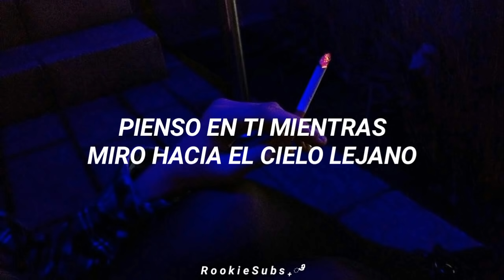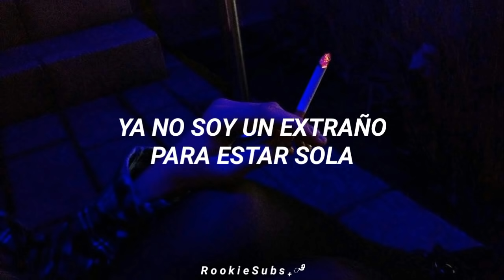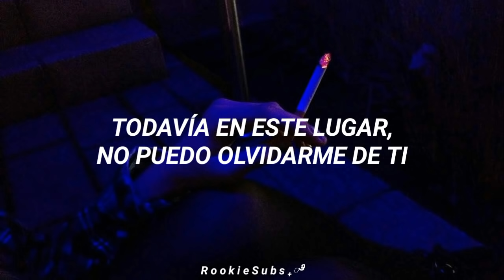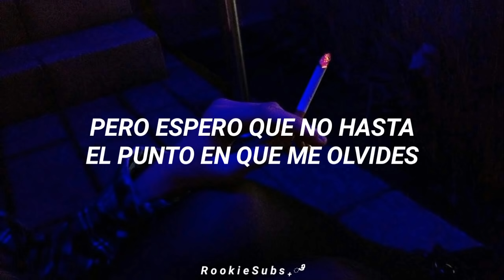BLACKPINK - Hope Not (Traducida al Español)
BLACKPINK Hope Not (. ♡ )
Si quieres una canción solo pidela c:
Lo siento si hay errores, haganmelo saber

blackpink hope not letra
blackpink hope not en español
blackpink hope not sub español
blackpink hope not subtitulada